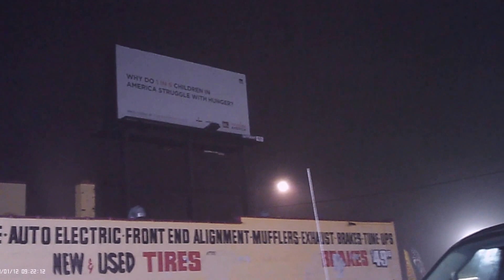KID WITH DIRTY MOUTH AT DETROIT GAS STATION